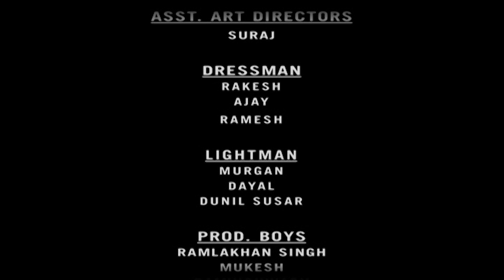क्या Naraz और Taraz Pari का Bawander Pari साथ देंगी? | Hindi Kahaniya | Hindi Bedtime Stories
Baalveer की Hindi Kahaniya:
All the students are excited about the summer trip and are enjoying it. Bavandar Pari meets  Taraaz Pari in Pari Loka and involves them in her plan. She tells how she plans to destroy Baalveer. Touba Touba is still on Earth, trying to find the magic wand.

Baalveer -  Season 1 -  Ep 183